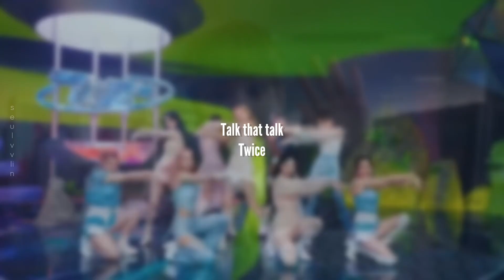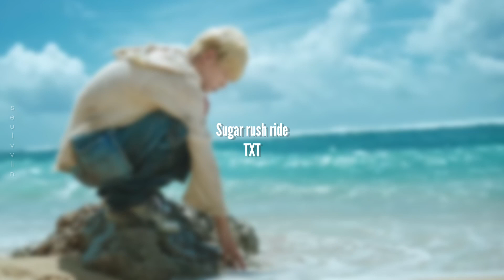KPOP RANDOM DANCE [ICONIC & NEW]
⍟ 𝖳𝗁𝖾 𝖼𝗅𝗂𝗉𝗌 𝖺𝗇𝖽 𝖺𝗎𝖽𝗂𝗈𝗌 𝗎𝗌𝖾𝖽 𝗂𝗇 𝗏𝗂𝖽𝖾𝗈 𝖽𝗈𝖾𝗌𝗇’𝗍 𝖻𝖾𝗅𝗈𝗇𝗀 𝗍𝗈 𝗆𝖾
☆ 𝖸𝗈𝗎’𝗋𝖾 𝖿𝗋𝖾𝖾 𝗍𝗈 𝗅𝖾𝖺𝗏𝖾 𝗒𝗈𝗎𝗋 𝗋𝖾𝗊𝗎𝖾𝗌𝗍𝗌 𝖽𝗈𝗐𝗇 𝖻𝖾𝗅𝗈𝗐 ♡♥
✦ 𝖨𝖭𝖳𝖱𝖮
𝖲𝗈𝗇𝗀: 𝖨𝗇𝗏𝗎-𝖳𝖺𝖾𝗒𝖾𝗈𝗇 (𝗂𝗇𝗌𝗍𝗋𝗎𝗆𝖾𝗇𝗍𝖺𝗅)
𝖵𝗂𝖽𝖾𝗈𝗌:
𝖨𝗌𝗍𝗃-𝖭𝖼𝗍 𝖣𝗋𝖾𝖺𝗆
F𝖺𝗌𝗍 𝖿𝗈𝗋𝗐𝖺𝗋𝖽-𝖲𝗈𝗆𝗂
𝖠𝗌𝖺𝗉-𝖭𝖾𝗐 𝖩𝖾𝖺𝗇𝗌
𝖨𝗇 𝖻𝗅𝗈𝗈𝗆-𝖹𝖡𝟣
𝖢𝖺𝗄𝖾-𝖨𝗍𝗓𝗒
𝖲𝗎𝗉𝖾𝗋-𝖲𝖾𝗏𝖾𝗇𝗍𝖾𝖾𝗇
𝖲 𝖼𝗅𝖺𝗌𝗌-𝖲𝗍𝗋𝖺𝗒 𝖪𝗂𝖽𝗌
𝖣𝗈 𝗇𝗈𝗍 𝗍𝗈𝗎𝖼𝗁-𝖬𝗂𝗌𝖺𝗆𝗈

✦ 𝖮𝖴𝖳𝖱𝖮
𝖲𝗈𝗇𝗀: 𝟣𝟥𝟦𝟥𝟦𝟢-𝖡𝖳𝖲 (𝗂𝗇𝗌𝗍𝗋𝗎𝗆𝖾𝗇𝗍𝖺𝗅)
𝖵𝗂𝖽𝖾𝗈𝗌:
𝖱𝗈𝗅𝗅𝖾𝗋 𝖢𝗈𝖺𝗌𝗍𝖾𝗋-𝖭𝗆𝗂𝗑𝗑
𝖥𝖬𝖫-𝖲𝖾𝗏𝖾𝗇𝗍𝖾𝖾𝗇
𝖨𝗇 𝖡𝗅𝗈𝗈𝗆-𝖹𝖻𝟣
𝖯𝖾𝗋𝖿𝗎𝗆𝖾-𝖭𝖼𝗍 𝖣𝗈𝗃𝖺𝖾𝗃𝗎𝗇𝗀
𝖡𝖾𝗍 𝗈𝗇 𝗆𝖾-𝖨𝗍𝗓𝗒
𝖧𝗈𝗋𝗂𝗓𝗈𝗇-𝖩𝖺𝖾𝗁𝗒𝗎𝗇